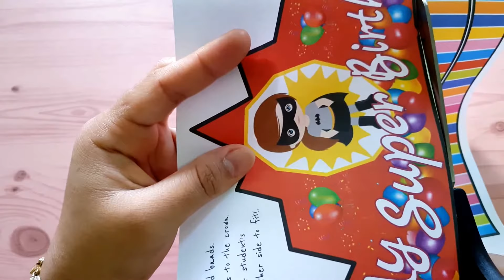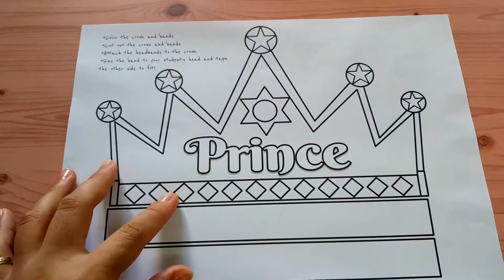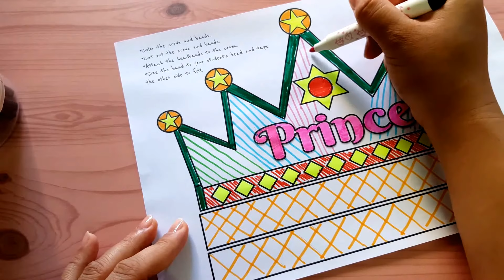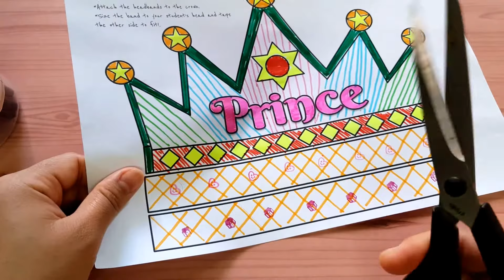Birthday crown colored/coloring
GET YOUR COPY HERE FOR FREE!!!